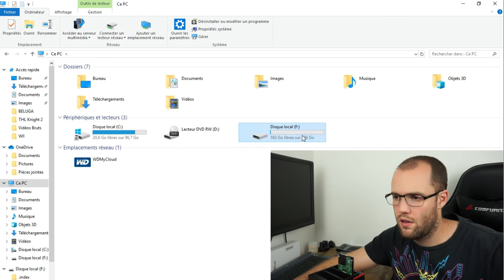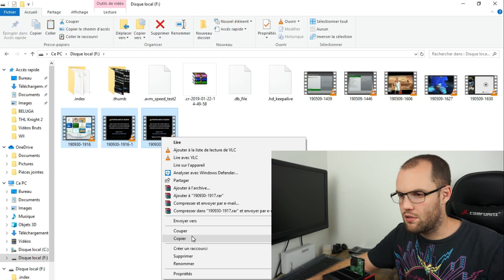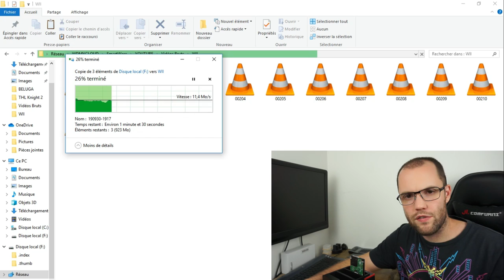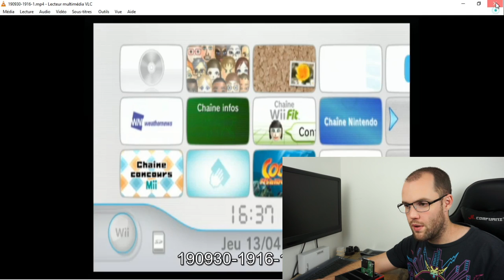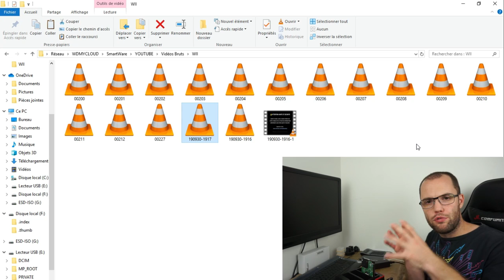[📦UNBO-TEST✔️] HDD DOCKING STATION 💽 IDE SATA USB 3.0 🔌